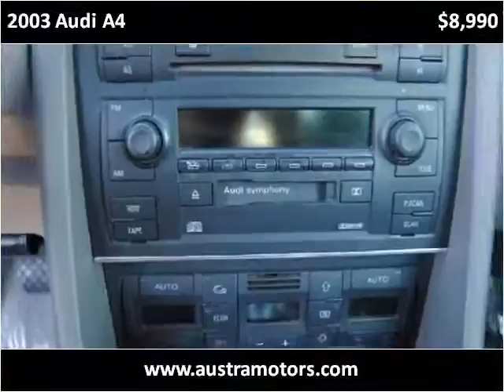2003 Audi A4 Used Cars Lawndale CA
This 2003 Audi A4 is available from Austra Motors.